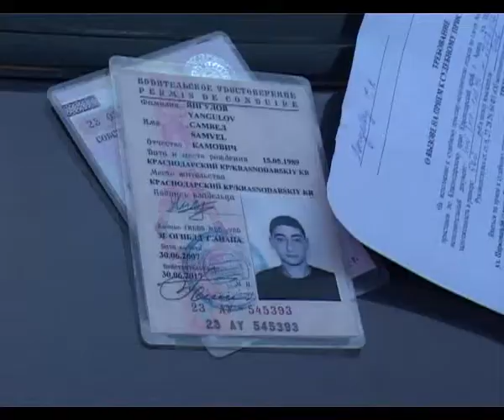Должники с большой дороги